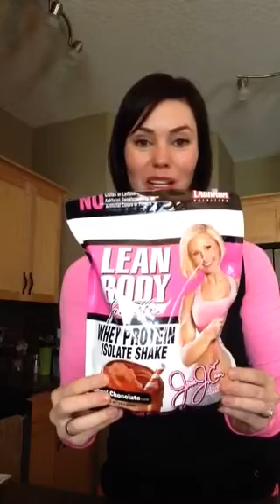My Favorite Protein Powder